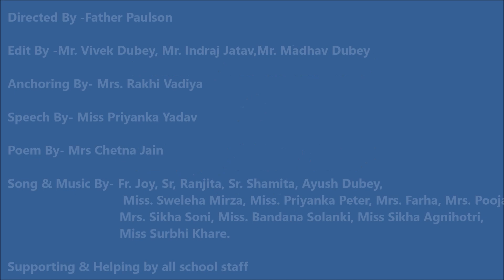St. Norbert School Damoh. Christmas Celebration 2020.